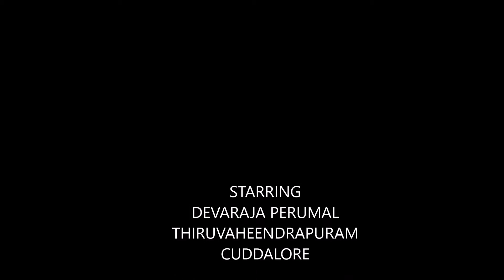10 DEVARAJA PERUMAL THIRUVAHEENDRAPURAM CUDDALORE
IT WAS ALSO MY LONG FELT DESIRE TO BRING OUT THE VAISHNAVA STHALAM  DEITIES IN A MOVIE FORM SO THAT RELIGIOUS PEOPLE CAN ENJOY AND GET BENEFITED BY THE GRACE OF GOD S.R.GOPALAKRISHNAN